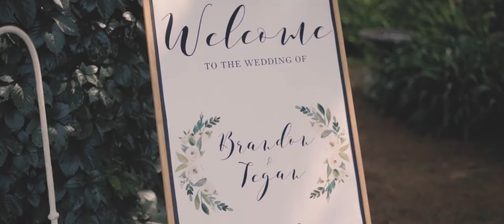B + T | The Montage | Wedding Film & Photo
"He looked at her the way she needed to be looked at, like the whole world could crumble and he wouldn't blink." - Atticus

Brandon + Tegan

Wedding Videography & Photography | United Kingdom